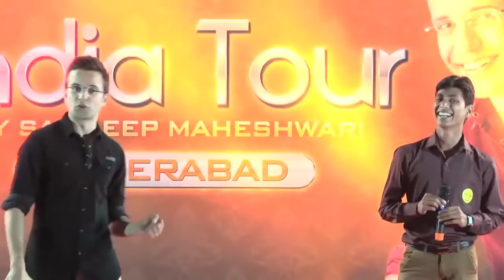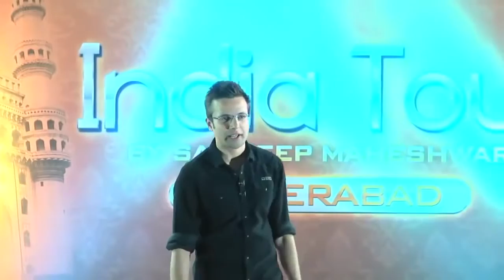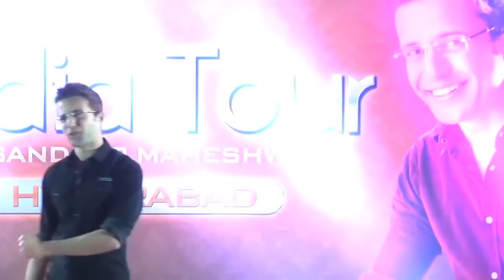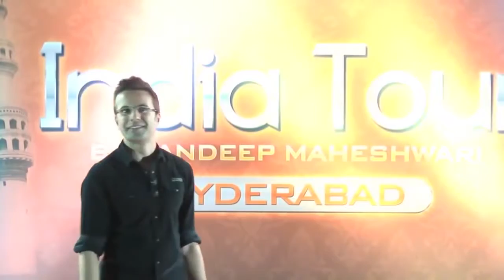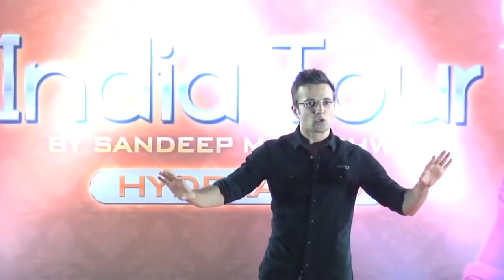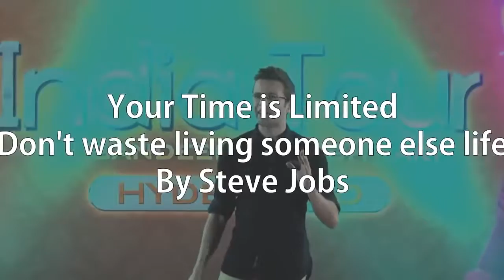Luck - By Sandeep Maheshwari |किस्मत बदले Change Your Luck in 1 Sec | Hindi Motivational Video /urdu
Luck - By Sandeep Maheshwari | Hindi Motivational Video
Luck - By Sandeep Maheshwari Latest 2017
Sandeep Maheshwari Hindi Speech on Luck & Destiny
Sandeep Maheshwari Motivational Speech - Two Powerful Speeches..YES, YOU .CAN - By Sandeep Maheshwari ( Best Motivational Speech ) .किस्मत बदले Change Your Luck in 1 Sec with Examples By Sandeep Maheshwari I Hindi
Power of Focus for Students - By Sandeep Maheshwari I Hindi
sandeep maheshwari seminar
sandeep maheshwari motivational quotes
life changing seminar.sandeep maheshwari inspirational video download
 DON'T FORGET TO CHECK THESE VIDEOS ALSO

 SCHEDULE
Find new ( Every day ).